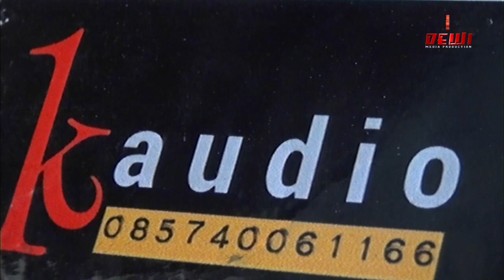TANAH AIRKU INDONESIA RAYA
Creator Video
---DEWI MEDIA PRODUCTION
   jepara Jawa Tengah Indonesia